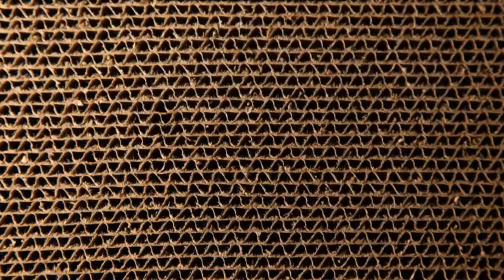Decapattack - Episode 1 - Chuck D. Head - You’ve Seriously Never Played This?!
It's both a name AND a suggestion!